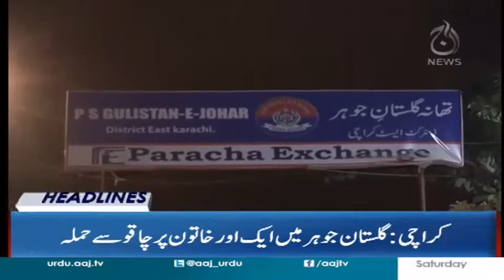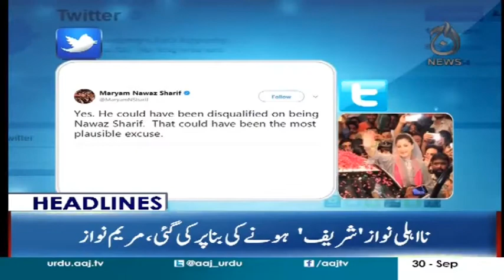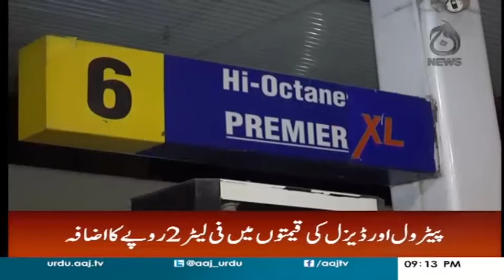Maryam Nawaz Ki Phir Se Tanqeed - Headlines 9 PM 30 September 2017 | Aaj News